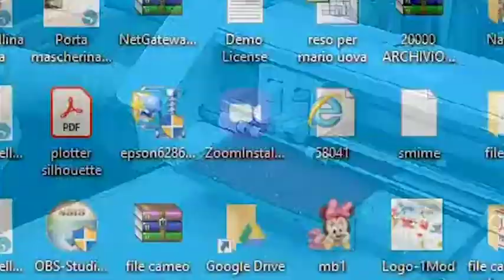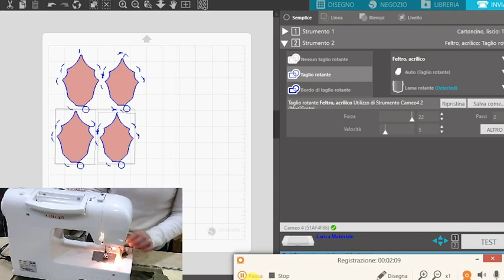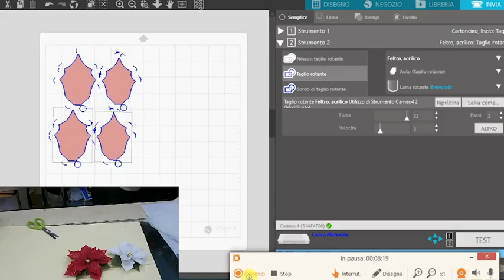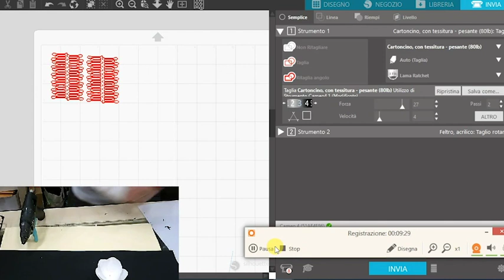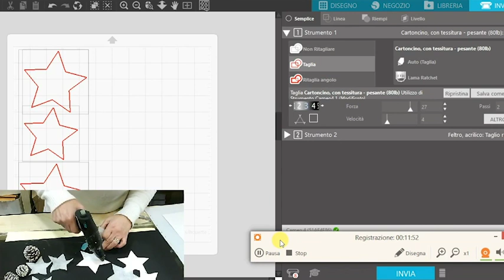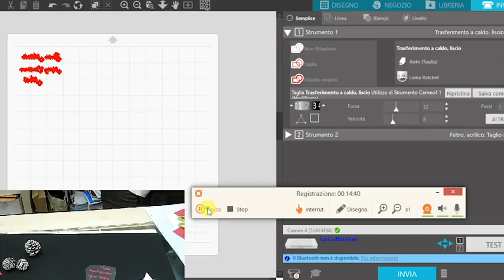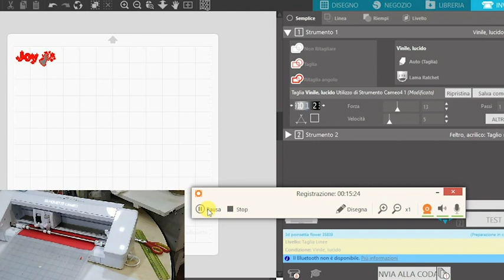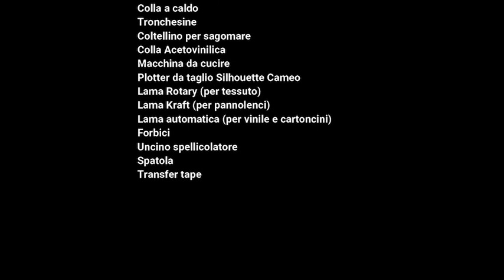Tutorial Centrotavola Natalizio - Creativamente Plotter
Tante bellissime idee di decorazione per il vostro Natale, Creativamente Plotter ci mostra come realizzare uno splendido centro tavola natalizio con l'aiuto di Cameo!

▼▼I SOCIAL DI ABILMENTE▼▼